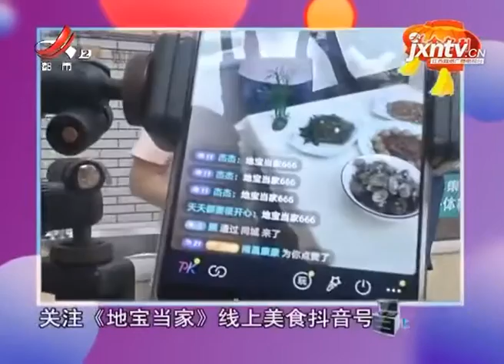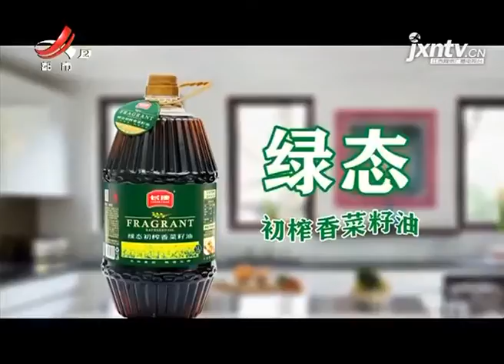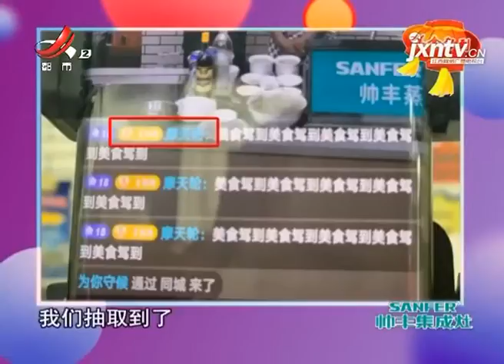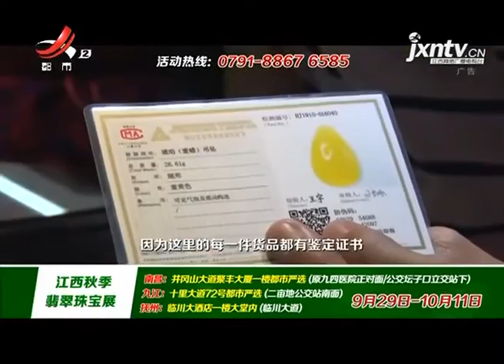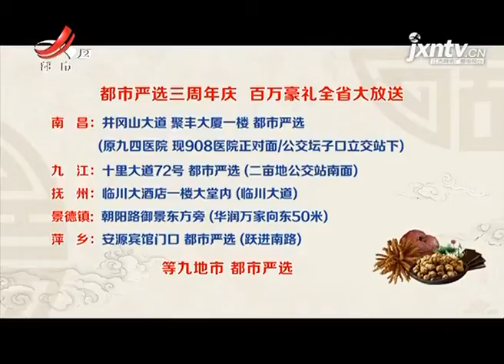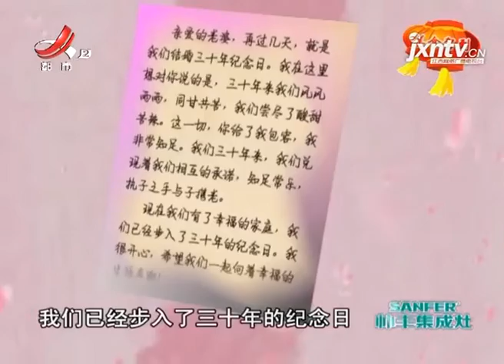《地宝当家》20201001螺蛳公主爱上蛙先生